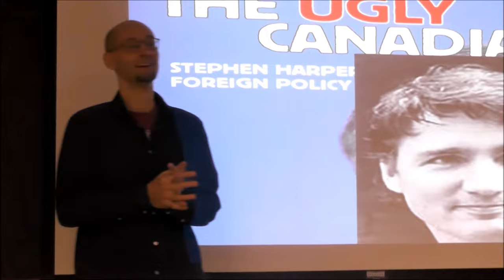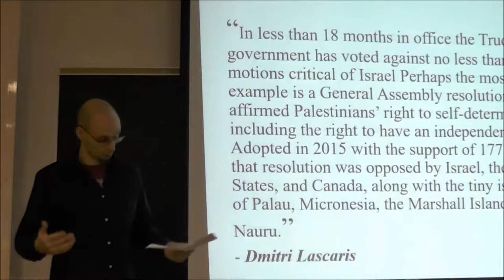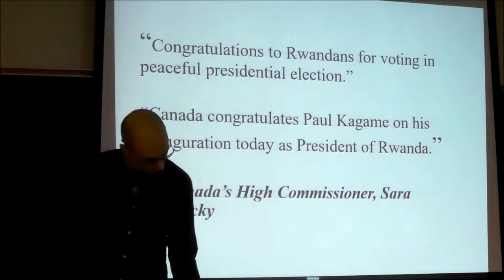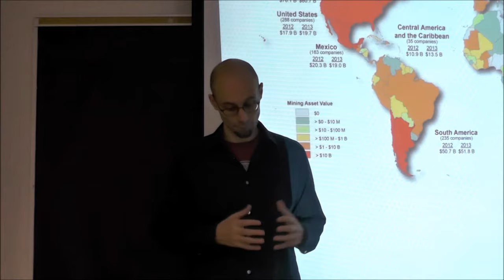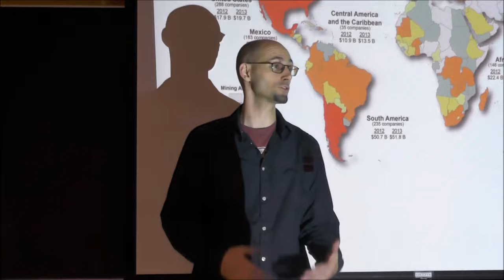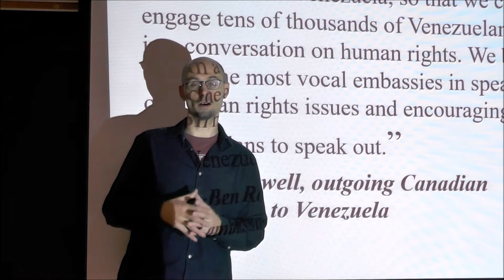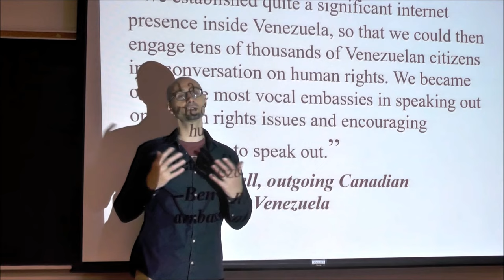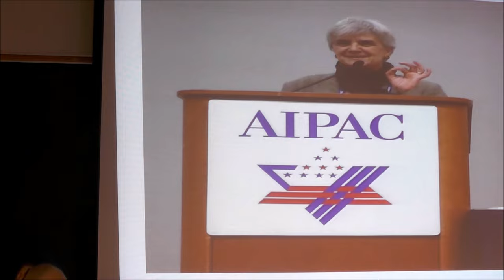The Ugly Canadian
Featuring Yves Engler, Montreal-based author of seven books on Canada's external affairs.

November 10, 2017 at OISE UofT